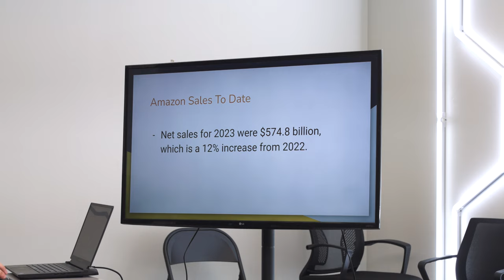WarriorTV Boo-Boo Bites [Business Sketch] Starring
How did he even get in the room? @Ohthatsjuice  Watch our hilarious new sketch on WarriorTV that takes a funny look at the business pitch process. Don't let your pitch end up like this! Join Warrior Academy, where we help veterans and military spouses/dependents fine-tune their business ideas for success. Learn more and start your journey with us today!

Skit actors: @Ohthatsjuice  @Littlefitpatriot
Media team: @saygomedia

Humor in business pitches. Funny business sketches. Entrepreneurship comedy. Hilarious business pitch moments. Veterans in business. Military humor for entrepreneurs. Veteran entrepreneurship support. Business ideas for veterans. Military spouse business ideas. Comedy sketches on WarriorTV. Warrior Rising funny videos. Business pitch process humor. Laughs with veteran entrepreneurs. Entrepreneurial tips for veterans. Military dependent business tips. Join Warrior Academy for success. Fine-tune your business pitch. Avoid business pitch fails. Learn from funny business skits. Empowering veterans in business. Business pitch comedy skit. Military spouse entrepreneurship. Business success for veterans. Hilarious business advice. Entrepreneurial journey with Warrior Rising. Business sketches that make you laugh. Veteran support in business. Funniest business pitch ever. Business ideas and humor. Comedy in the business world. WarriorTV comedy channel. Veteran entrepreneurial academy. humor, funny, business pitch, sketch comedy, entrepreneurs, veterans, military, military humor, veteran entrepreneurs, business ideas, WarriorTV, Warrior Rising, entrepreneurship, business tips, military spouses, military dependents, comedy sketch, business humor